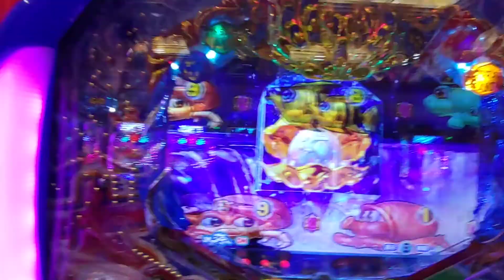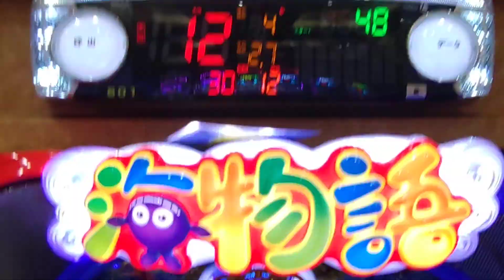【大海４ＳＰ・・・７３】確変継続目指して、クリスタルステージで打ってみた（３連チャンするまで）